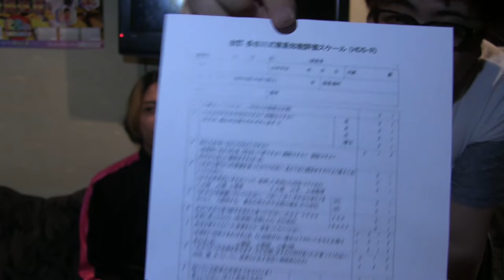老人ボケ！？TAMASAMAに認知症のテストしてみた【ドルドルＴＶ】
認知症が気になる方は是非お試しください。
【長谷川式簡易知能評価スケール】

【ぶーチャンネル】ぶーちゃんのYoutubeチャンネルです！登録宜しくお願いしますm(_ _)m

1/2　ドキュメント72時間／にぎりめし屋・24時間営業／札幌 すすきの ／アホノミクスの現実も 垣間見えてくる
【すすきの】歯抜けの客引きに連れられるままキャバクラ行ってみた【最新手口】
【グルメ】北海道と言えばジンギスカン！道産子がオススメする札幌・すすきののジンギスカンの名店3選！【チャンネルゆ】
【加川×札幌】SP加川?すすきのの高級ニュークラブからお届け?6月12日
【北海道グルメ】三大繁華街で名高いすすきのでおススメ名店3選【ランキングワールド】